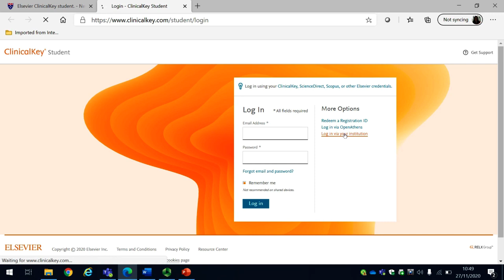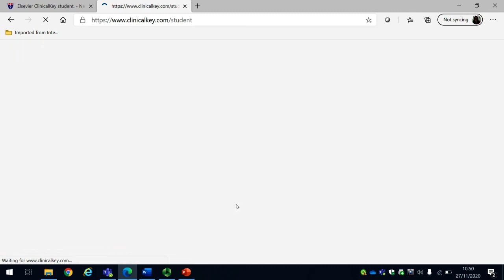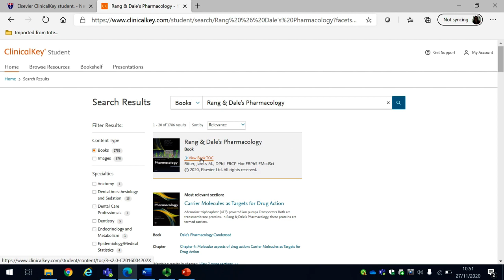Getting started with Elsevier's ClinicalKey Student: How to login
A video on how to login to Elsevier's Clinicalkey Student and search for a book.